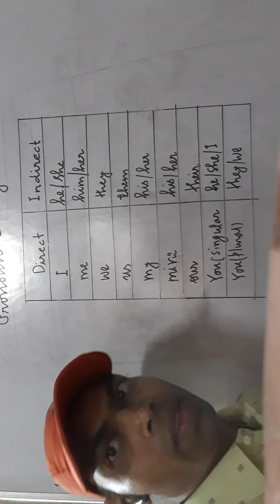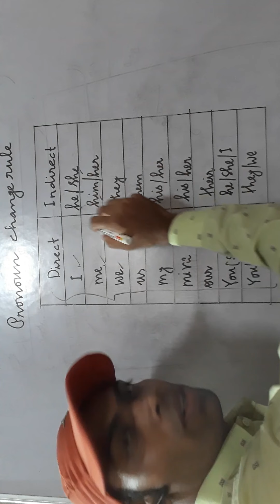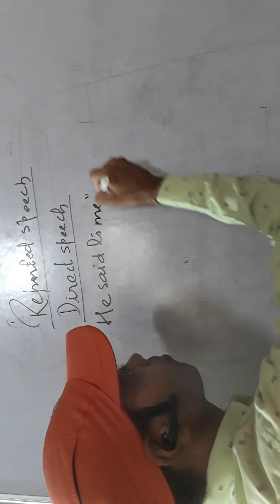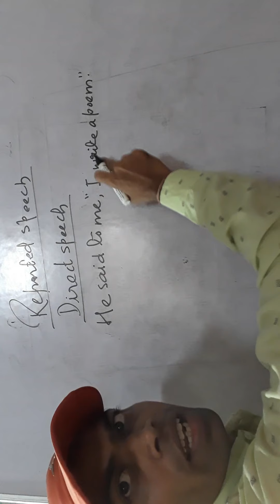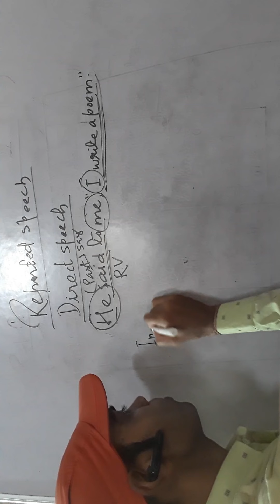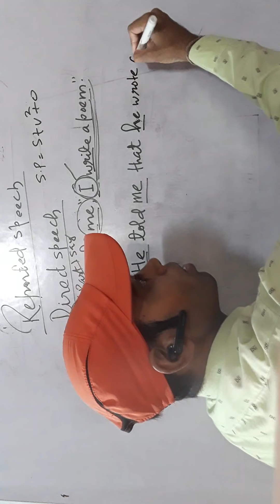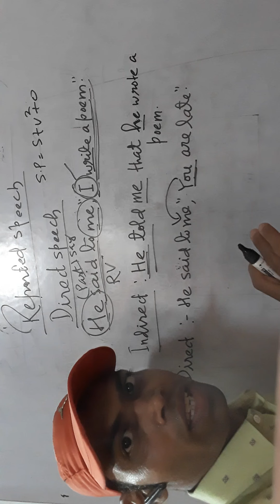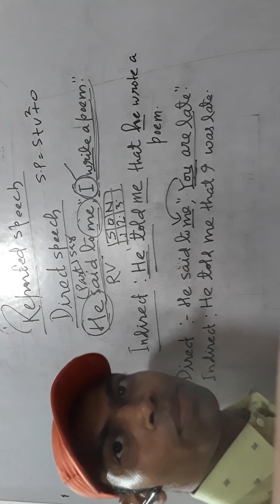Reported Speech (Part-2)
English Grammar by Jitendra sir